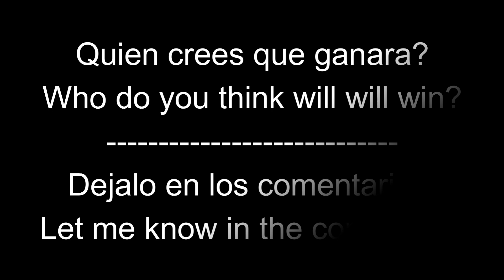FiFa 23- MODO VOLTA- EL CLASICO| Man United VS Boca Jrs| Dificultad Legendaria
Nuevo Video de Fifa volta entre Manchester United VS Boca Jrs y en dificultad legendaria.